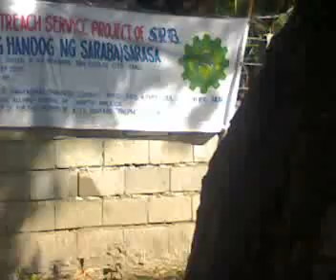srb ppc outreach 2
yearly outreach srvce prgram dec.29 2007 brgy,paitan san carlos city pangasinan